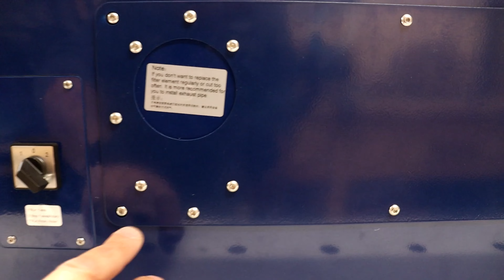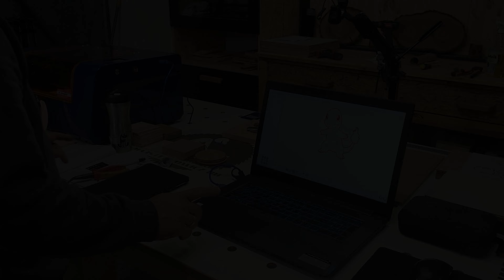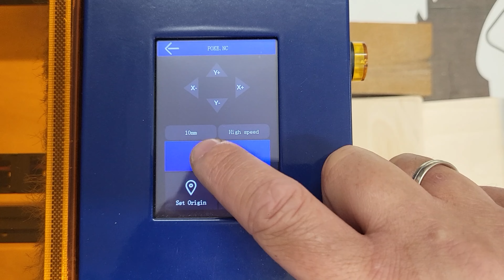Grawerowanie bez dymu ⁉️ Grawerka laserowa TWO TREES TS 3 - 10 W | Fajny kombajn 3 w 1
🔴 Two Trees TS3 10W

Ploter laserowy przeznaczony do znakowania, grawerowania i wycinania w szerokiej gamie materiałów. Urządzenie wykorzystuje technologię soczewek LD+FAC+C, która umożliwia uzyskanie cienkich i równych ścieżek laserowych. Prezentowany model TS3 posiada dwa źródła światła o mocy 5 W, pozwalające uzyskać jedną, mocną wiązkę o mocy 10 W. Ploter ma zamknięta obudowę, która zwiększa bezpieczeństwo pracy.

Specyfikacja techniczna:

Materiał wykonania: Aluminiowe profile + metal
Moc lasera: 10 W (skompresowany laser punktowy)
Długość fali lasera: 445 nm +/- 5 nm
Pole grawerowania: 300 x 200 mm
Dokładność pozycjonowania osi XY: 0,1 mm
Dokładność grawerowania:  0,08 mm
Prędkość grawerowania: 10000 mm/min
Komunikacja: USB, karta TF, WiFi
Materiały do ​​grawerowania: stal nierdzewna, plastik, drewno, skóra, papier, warstwa natryskowa itp
Obsługiwane formaty plików: NC, DXF, BMP, JPG, PNG, GCODE
Tryb grawerowania: Image carving, Test carving, Scanning carving, Contour carving, Pixel carving
Obsługiwane systemy operacyjne:  Windows, Mac
Obsługiwane oprogramowanie: LaserGRBL, Lightburn
Maksymalny ciągły czas pracy: ≤ 12 godzin
Wymiary konstrukcji: 570 x 430 x 270 mm
Masa:  14,4 kg